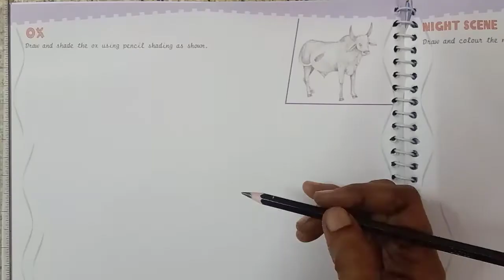Ox - Pencil Shading